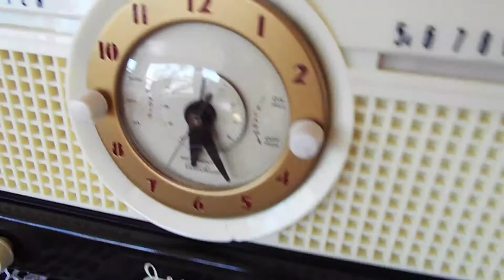Jewel tube radio playing AM stations.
Restored Jewel tube radio.  eBay listing